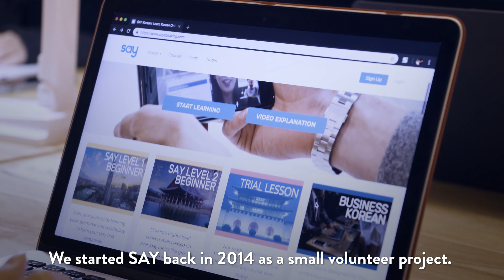Yeon Jeong Cho - SAY Global - 2019 Finalist for East Asia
An online language service that trains retired seniors in Korea and connects them to Korean language learners worldwide.